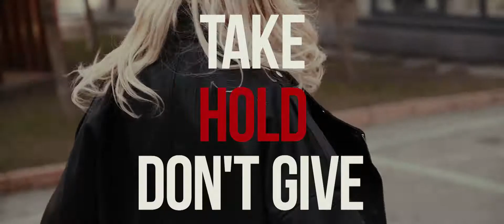Anna Belis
Имиджевый ролик  не только раскроет вас с необычной стороны, но так же раскрепостит и научит работать вас на камеру.